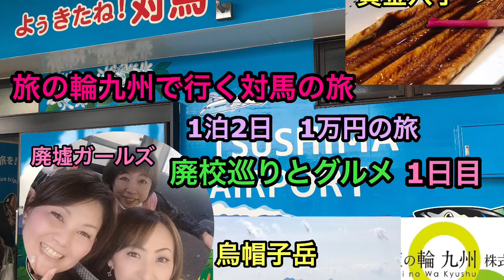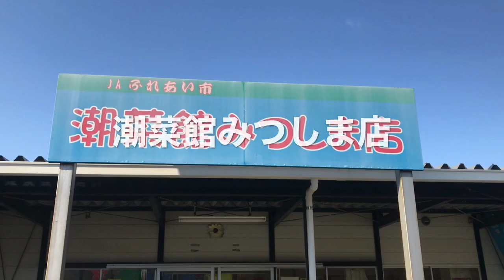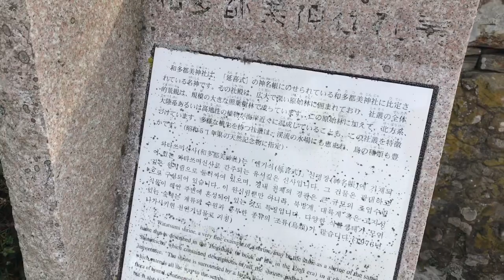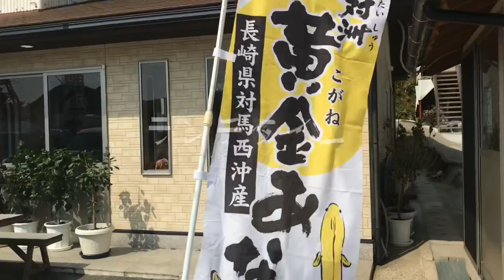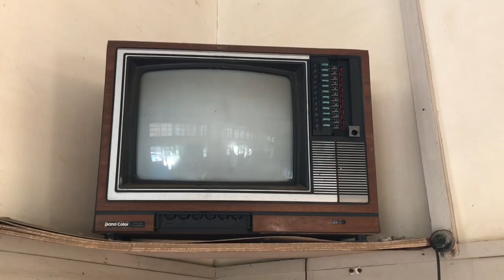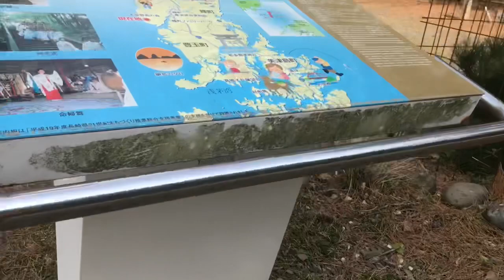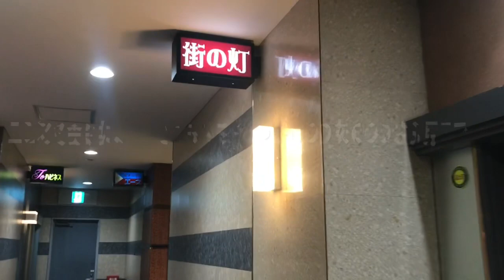旅の輪九州で行く1万円対馬の旅 廃校巡り 対馬グルメ 対馬観光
いつもYouTubeをご覧になって頂きありがとうございます😊

この度　ミエが行う様々なアクティビティや　リクエストのある企画を
もっと沢山受け取っていけるよう

日韓文化経済フォーラム日本支部代表みんなで遊ぼう会主宰

バツ4 シングルママ